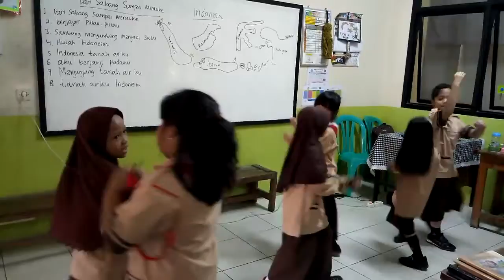SDN Kapuk 06 Pagi(1)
Latihan porseni kelas 1 B